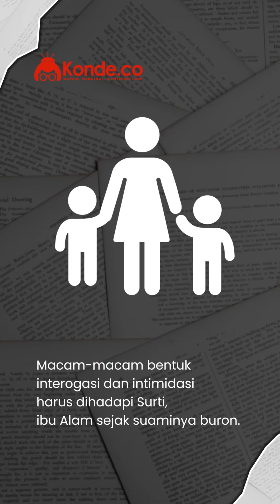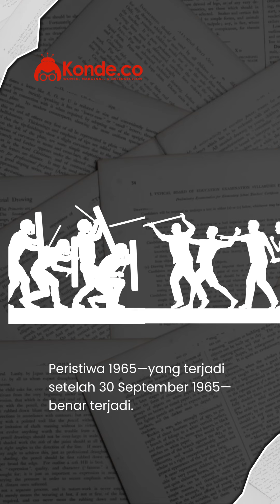‘Namaku Alam’, Kisah Tahanan Politik dalam Sejarah 1965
Novel ‘Namaku Alam’ karya Leila S. Chudori mencatat sejumlah kisah dalam lubang-lubang pada narasi sejarah resmi pemerintah Orde Baru—termasuk, drama kehidupan keluarga para tahanan politik tertuduh komunis usai Tragedi 1965.